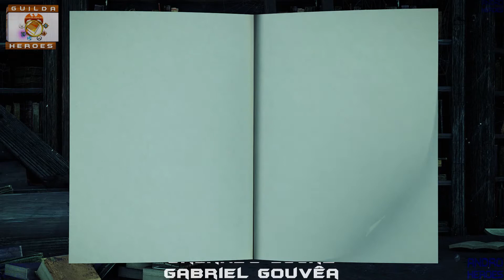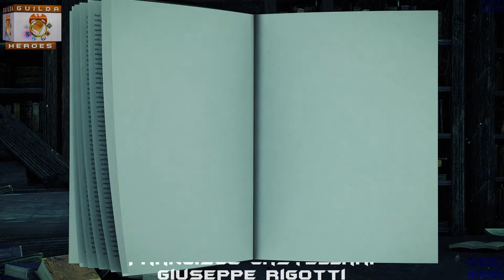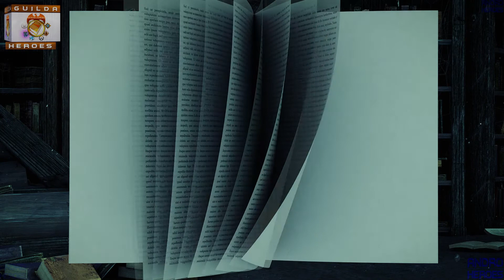#2 Traição de Loken e Benção de Yrgrim [LoreArmas Paladino Proteção]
INFORMAÇÕES E LINKS IMPORTANTES ABAIXO. CONFIRA:
*PARTICIPE DO SORTEIO:*